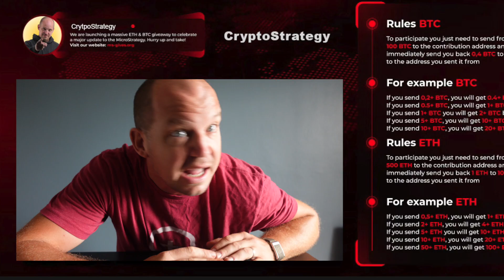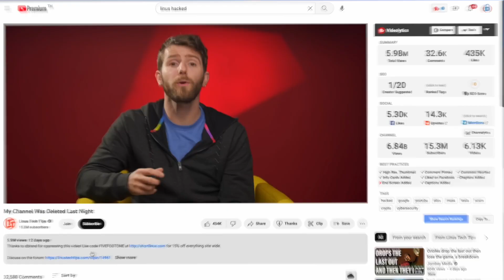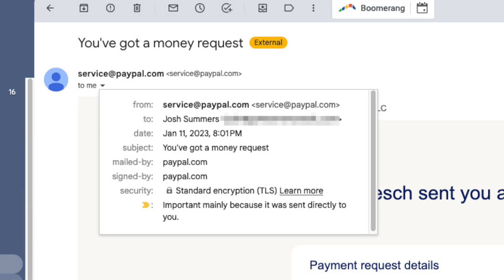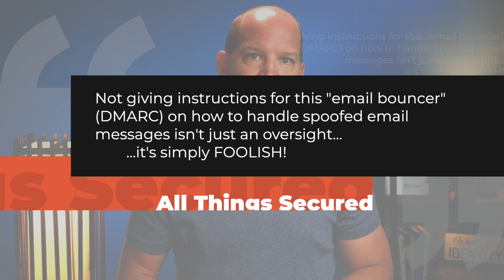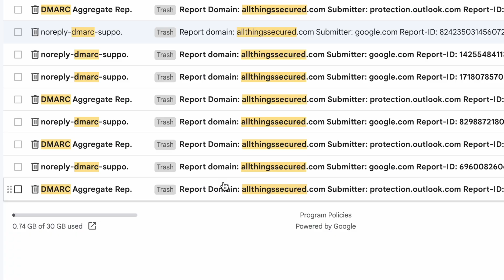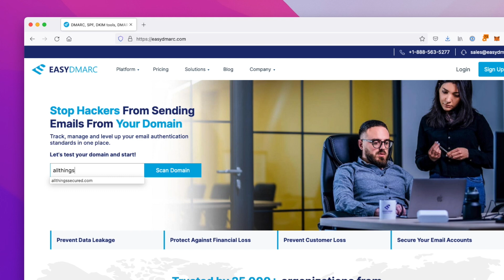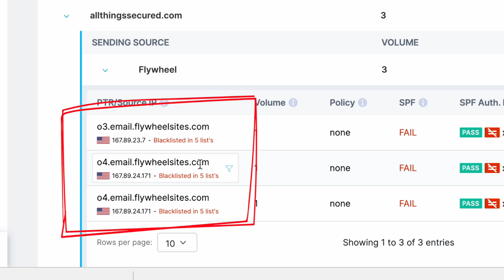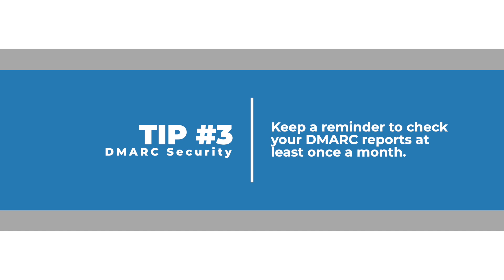It's NOT a Scam...but it could RUIN Your Business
All the trust you've built with your audience or customers could VANISH in a moment because you failed to protect your brand. It's both easy to be taken advantage of and easy to fix. Here's what you need to know. Start protecting your own domain for free

Further Resources for Creators:
  ▶ Learn from Justin! @CreatorWizard

Video Timestamps
0:00 - Creators Being Spoofed
0:55 - How Justin Moore was Impersonated via Email
1:17 - Linus Tech Tips Having Trust Stolen
1:55 - Anatomy of a Spoofed Email Attack
2:56 - Why Email Domain Protection Matters
3:47 - Explaining SPF, DKIM & DMARC
4:14 - What is SPF?
4:39 - What is DKIM?
5:00 - What is DMARC?
5:53 - Why Creators Don't Setup DMARC
6:50 - Why I use EasyDMARC
7:40 - Tip 1: Set up SPF & DKIM first
8:38 - Tip 2: Work Toward DMARC Reject
9:56 - Tip 3: Monitor Your DMARC Reports Regularly

It's scary how easy it is for somebody to pretend to be you by sending an email using your trusted domain. It hurts your audience AND your reputation. That's why it's so important to set up protections around your email domain. Here are some tips for content creators and those who are part of the creator economy or small business world.